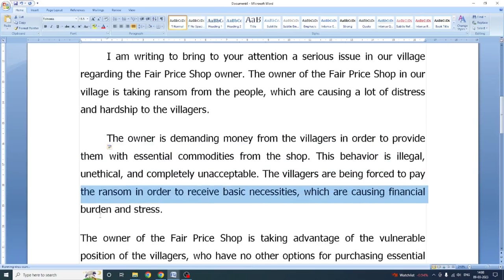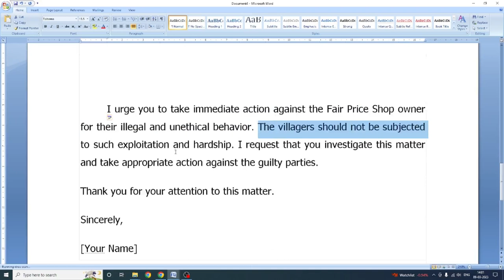how to complain ration dealer | ration dealer ki shikayat kaise kare | ration card complaint